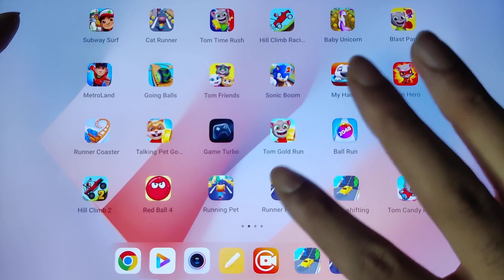Runner Heroes, Shape Shifting, Talking Tom Gold Run, Talking Tom Candy Run, Talking Tom Hero Dash...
Runner Heroes, Shape Shifting, Talking Tom Gold Run, Talking Tom Candy Run, Talking Tom Hero Dash, Subway Hero Run...